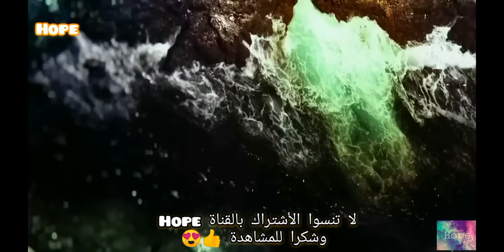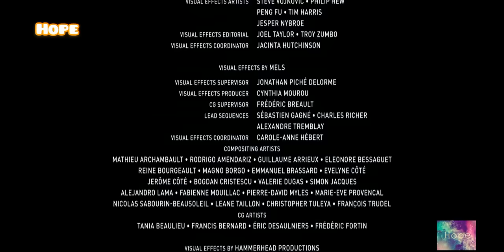فيلم المياه الضحلة . جميع المشاهد. (ترجمة قناة Hope ). the shallows